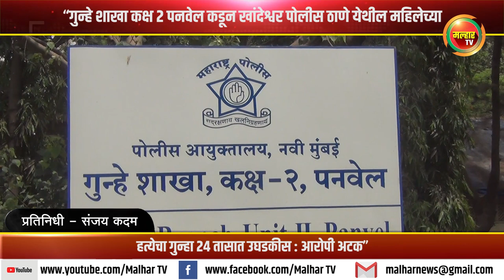“गुन्हे शाखा कक्ष २ पनवेल कडून खांदेश्वर पोलीस ठाणे येथील महिलेच्याहत्येचा गुन्हा २४ तासात उघडकीस !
“गुन्हे शाखा कक्ष २ पनवेल कडून खांदेश्वर पोलीस ठाणे येथील महिलेच्या

हत्येचा गुन्हा २४ तासात उघडकीस : आरोपी अटक”